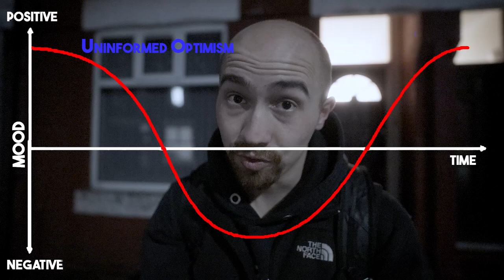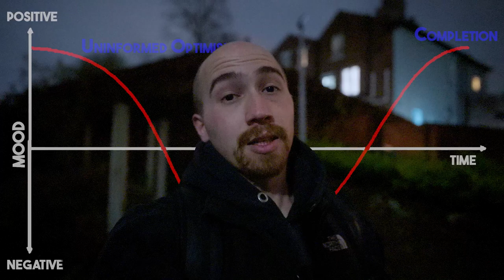3 Proven Reasons Why Winners Always Win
🎯 Why do winners always win? In this video, I’ll break down 3 proven reasons behind their success, and show you how you can apply them in your own life to start winning!

💡 What you’ll learn in this video:
 • The strategies successful people use to stay ahead 🏆
 • The mindset that separates winners from everyone else 💭
 • Simple, actionable steps to level up and achieve your goals 🚀

These proven tips aren’t just theories—they’re practical and easy to apply for anyone ready to win!